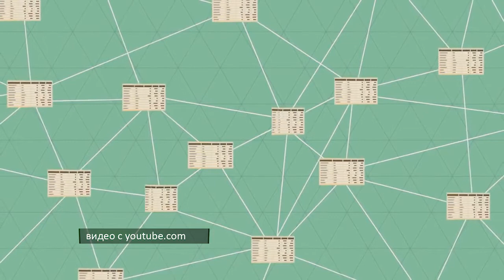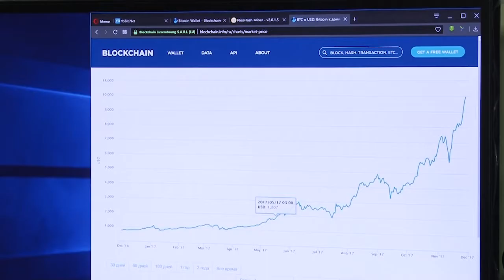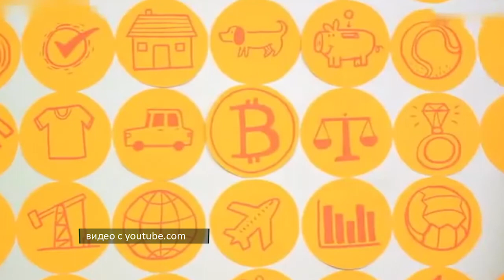Блокчэйн, биткоин, эмиссия, транзакции, пул